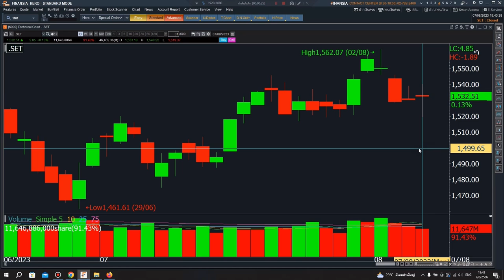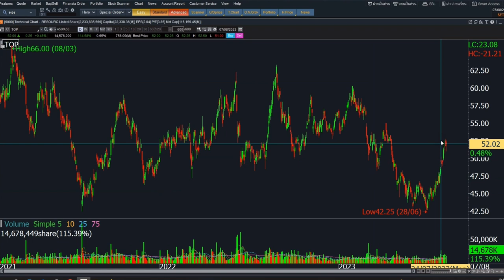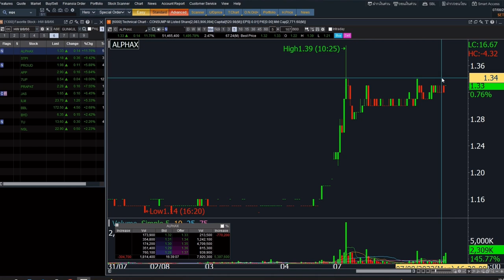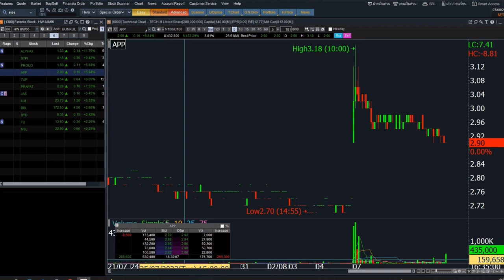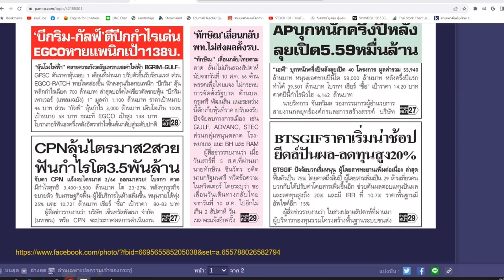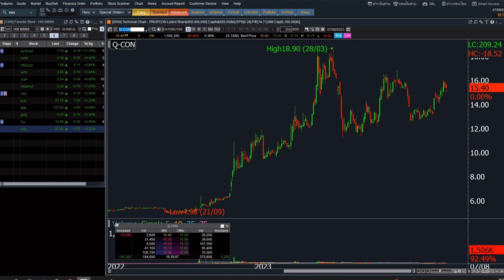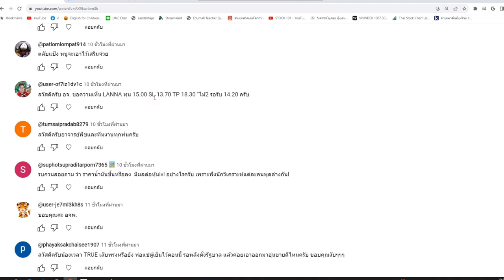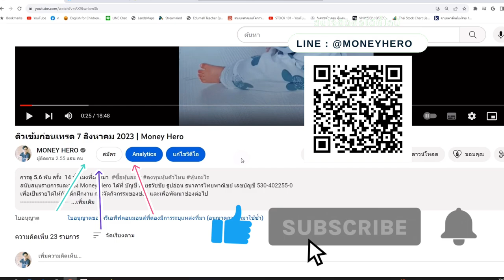ติวเข้มก่อนเทรด 8 สิงหาคม 2023 | Money Hero